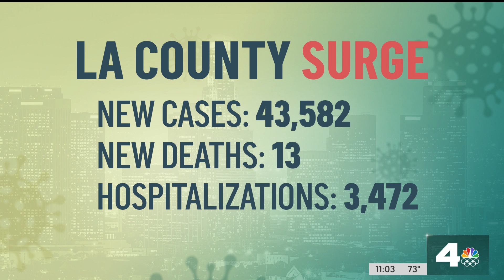NBC4 LA 01112022 1100AM